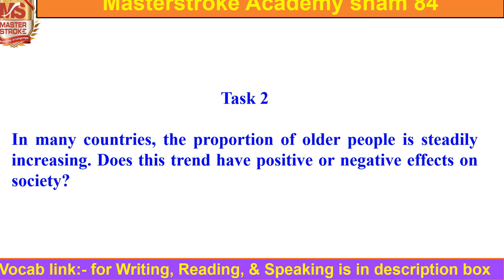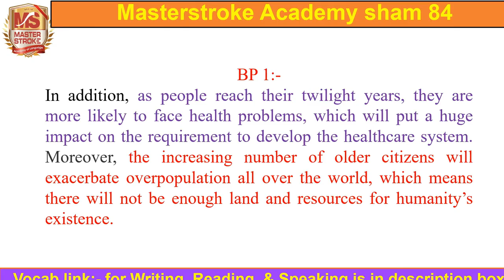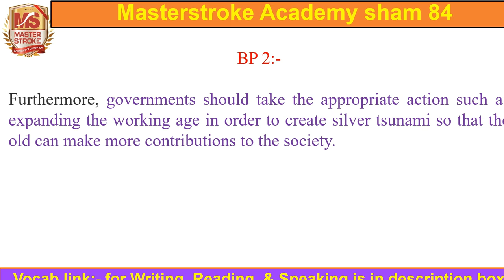20 FEBRUARY 2021 IELTS EXAM ANSWERS REVIEW | MORNING & EVENING BOTH SLOTS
20 February 2021 ielts exam listening and reading ANSWERS REVIEW  morning slot

JapneetSharma ELTS
LearnEnglishwithRebecca[engVid]
EnglishLessonswithAdam-LearnEnglish[engVid]
Learnex-EnglishlessonsthroughHindi
# ieltsprediction20022021 testANSWERS REVIEWREVIEW20022021
TESTANSWERS REVIEWREVIEW